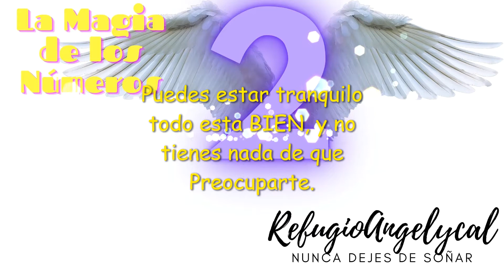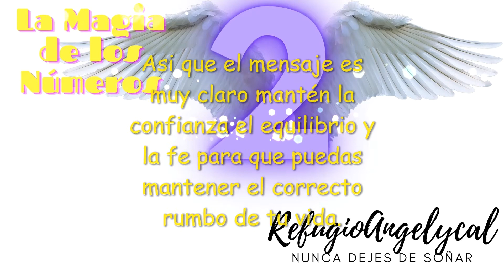Significado MAGICO del #2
2,2,2 por todos lados mira lo que los SERES DE LUZ quieren decirte LA MAGIA DE NÚMERO 2🌈✨